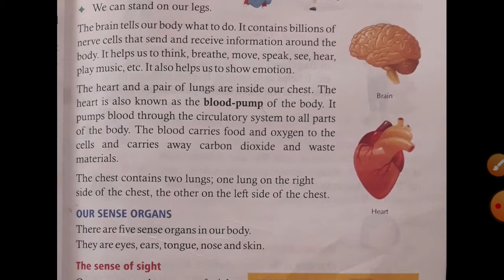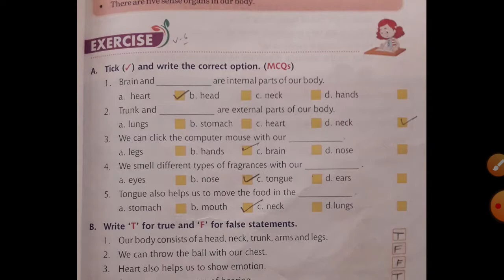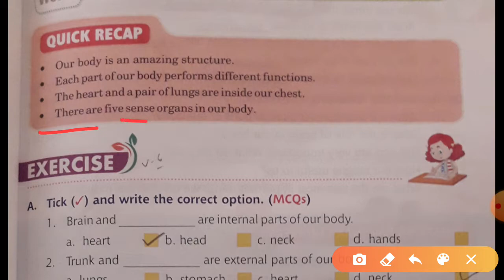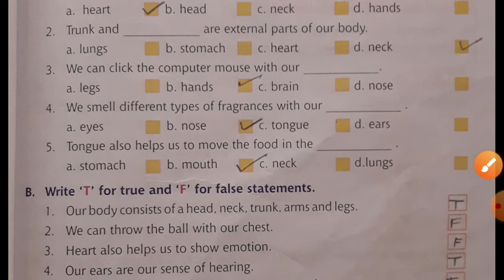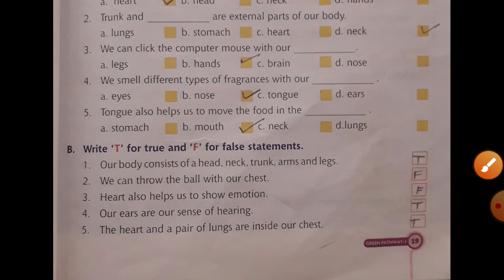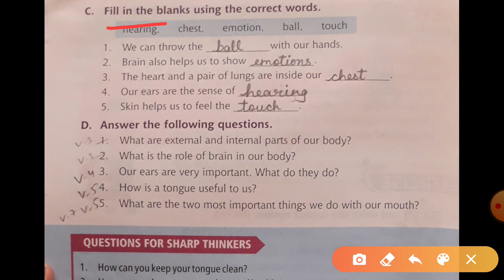E.V.S (Class - 3 ) Revision of chapter-3 (part 2) Our Body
Quick Recap and Exercise A and B